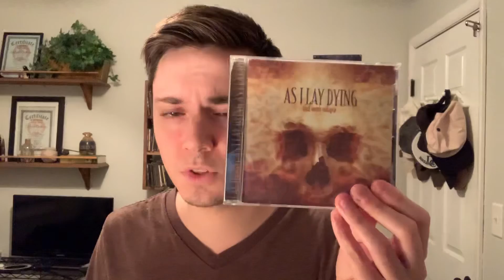Best Rock & Metal Albums of 2003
Here is a throwback list video!